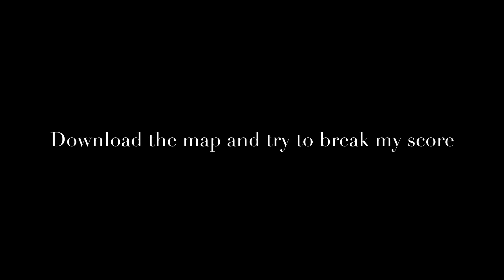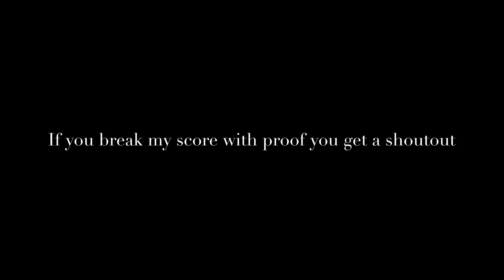Cops N Robbers - Hardest parkour map ever?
Everyone go download the map and try to beat my score and if you do I will shout you out in my next video

Map name: Geometrical Dominator